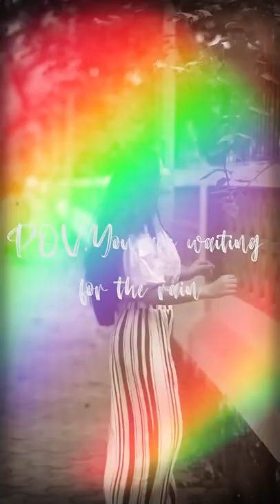teriya magar full video ❤️❤️❤️